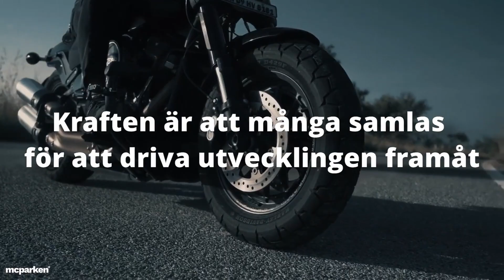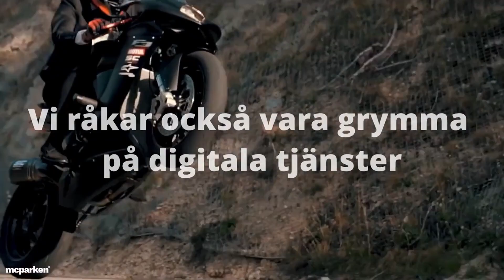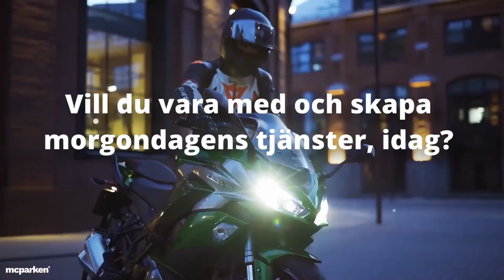Mantorp Park D3 R6 Jesper Pellijeff Superbike P1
Vilken helg! Jesper gör ytterligare en fantastisk körning och i kvalet hamnade på position två och körde ett race utan ett enda misstag tätt följt av Joel under hela racet. Jesper valde att köra på gamla däck och det var ju med facit i handen ett bra val. Nu får han pusta ut några dagar och sedan åka iväg på Endurance VM i Portugal då han skall köra årets andra race. Vi önskar honom varmt lycka till även där!